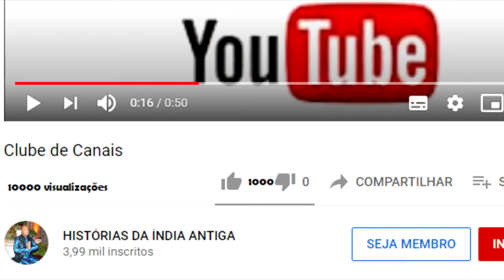NIMAI OLHA PARA O CÉU E AS NUVENS SOMEM